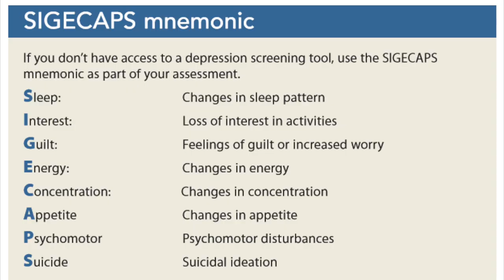Start of A New Rotation & Solo Dates | Clinical Vlogs (PA-S)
happy holidays to you and your family!